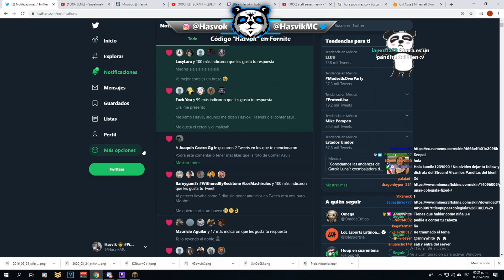CLASES EN LINEA EN MINECRAFT!! - PIOLACRAFT EDITION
Directos DIARIOS!

Usen el codigo "Hasvok" En la tienda de Fortnite!!

Muack

Información gamer
📆 25/05/2000 (19 Años)
🏆 BEST MX AHR
🎰 IGN : Hasvik o Hasfrex
🔎 FOV: 87

¿Cómo hago mi jitter?
🍦 Clickeo LOL

Mi pc
🍄 Procesador: Intel Core i7 Novena generacion
🍄 RAM: 8GB
🍄 Sistema Operativo: Windows 10 64 Bits
🍄 Tarjeta De Video: Nvidia Geforce GT1060

Cosillas gamer
🐼 Teclado: Ducky One 2 Mini (Blanco)
🐼 Microfon: Blue Yeti Negro
🐼 Mouse: Logitech G502 Pro

Mi hotbar
🐙 3- R [Caña]
🐙 4- 4 [Arco]
🐙 5- Boton Mouse [Gaps]
🐙 6- Boton Mouse [Heads]
🐙 7- Boton Mouse [Comida o Agua secundaria]
🐙 8- F [Lava/FNS/Fire]
🐙 9- V [Aguita]
🐙 INVENTARIO - E
🐙 ZOOM - C
🐙 F5 - G
🐙 Xray - X